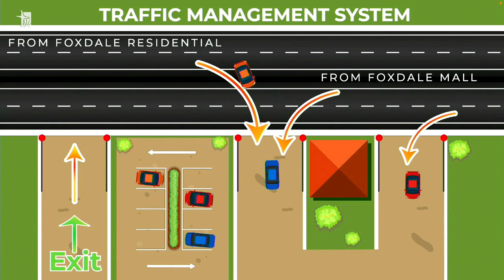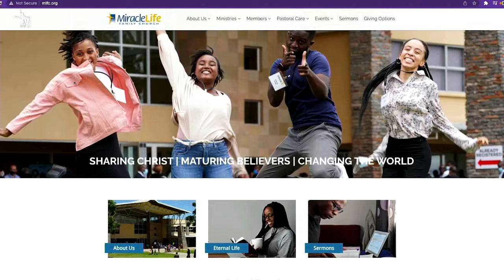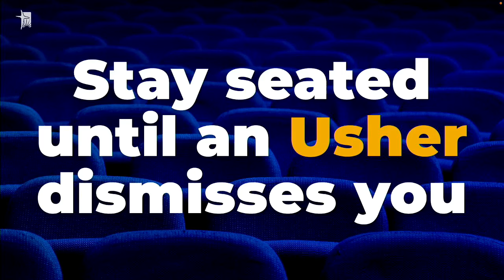Sunday Service | 14 April, 2024 | Pastor Walker Schurz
Thank you for your generosity!